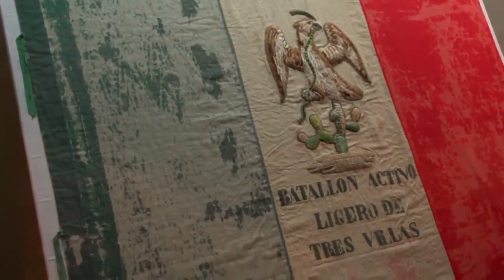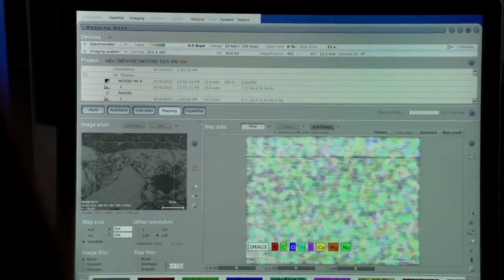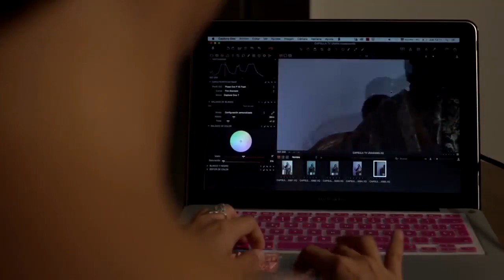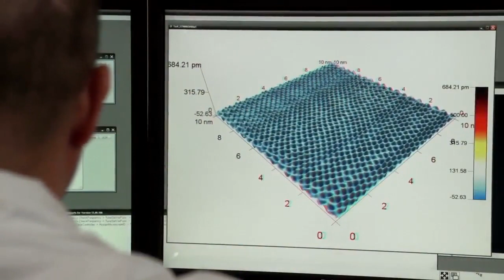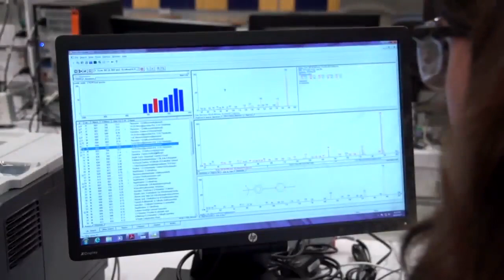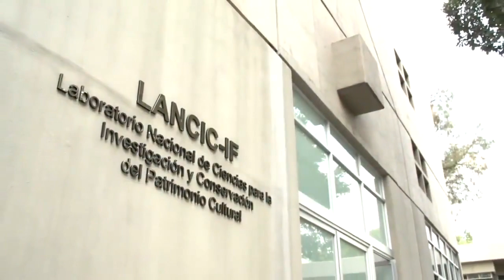LANCIC UNAM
El LANCIC es un proyecto único a nivel mundial. Se distingue de otros por trabajar de manera multidisciplinaria con especialistas de las ciencias duras y las humanidades.
Desarrolla y emplea equipo tecnológico portátil y genera protocolos para realizar análisis, diagnóstico y conservación de bienes que forman parte del patrimonio cultural de México.
LANCIC está integrado por especialistas en el campo de la física, química e historiadores del arte, entre otros.
Te invitamos a conocer más de este Laboratorio Nacional a través de su sitio oficial